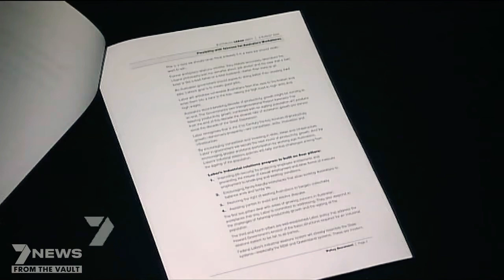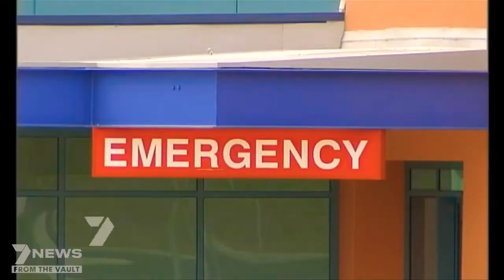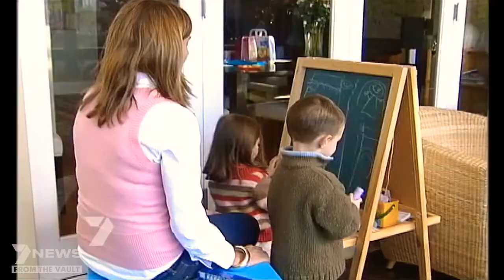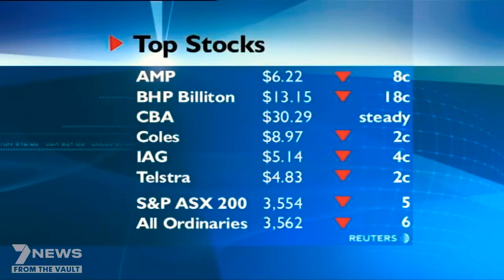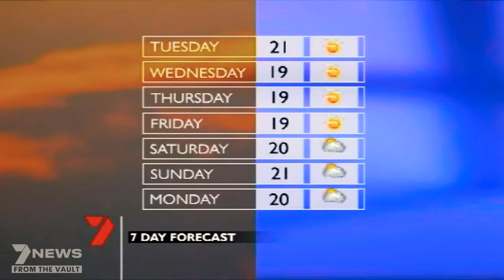7News Sydney - Monday August 30th 2004, New Look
With Ian 'Roscoe' Ross (News), Matt White (Sport) and Nuala Hafner (Weather)